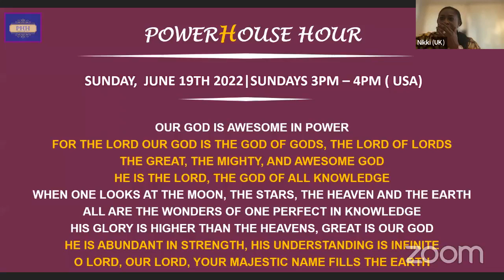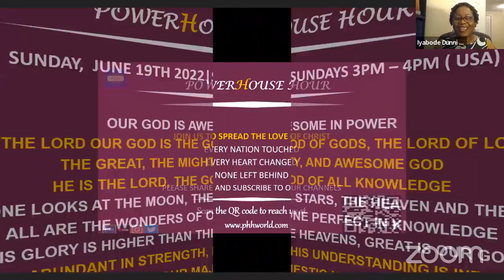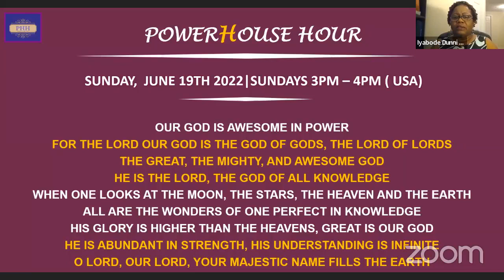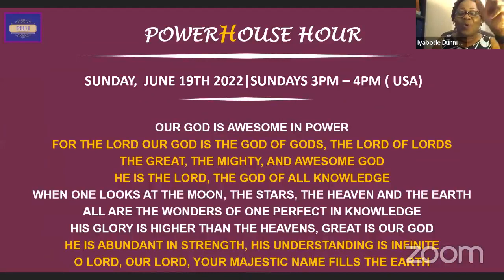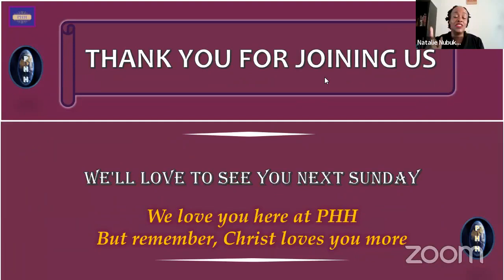PHH | Soaking Room Experience | Our God is Awesome In Power | 06.19.2022